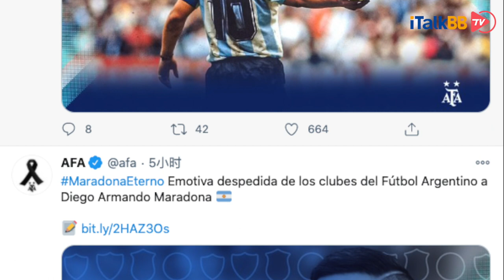“传奇球王”马拉多纳逝世，享年60岁。一代人的偶像，跌宕起伏的一生！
人称"一代球王"、足球史上最伟大的球员之一马拉多纳因心脏骤停辞世，享年60岁。阿根廷足球协会在推特发文表述“对传奇之死最沉痛的哀悼”、“你将永远活在我们心里”。